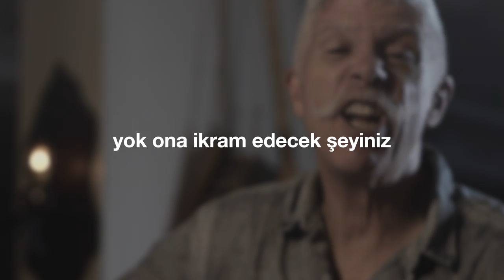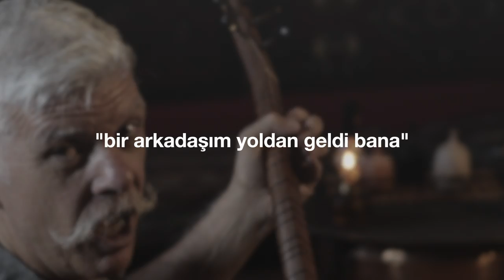"İstesenize!" (Cem Kervan) Söz Videosu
"İstesenize!"
Tekli Olarak Çıkış Tarihi: 14 Ağustos, 2024
Albümün Çıkış Tarihi: 25 Eylül, 2024

Sazlar: Serhat Doğan
Zurna: Çayan Yılmaz
Perküsyon: Haydar Demir
Erbane: Charles Vincent
Geri Vokaller: Meliha Bilgili, Gülseren Yılmaz

Sözler:

İstesenize!

Farz edin evde oturuyorsunuz
Geç saat çat kapı dost geldi size
Yok ona ikram edecek şeyiniz
O zaman komşudan istesenize!

Komşuya dersiniz: komşu baksana
Bir arkadaşım yoldan geldi bana
Verecek hiç bir şeyim yok mihmana
Israrla komşudan istesenize!

Üç ekmek ver sonra geri vereyim
Bu saatte başka kime gideyim
Ver ekmek gideyim kurban olayım
İnatla komşudan istesenize!

Farz edin komşunuz der içeriden:
“Beni rahatsız etme! Git başımdan!
Kapı kilitli, yataktayız çoktan!”
Yine de komşudan istesenize!

Hatırınıza kalkmaz belki ancak
Israr ederseniz mecbur kalkacak
İhtiyacınızı karşılayacak
Caymayın, komşudan istesenize!

KERVAN’ım arayın, bulacaksınız
Israrla dileyin, alacaksınız
Yaparsanız memnun kalacaksınız
Bıkmadan Mevla’dan istesenize!